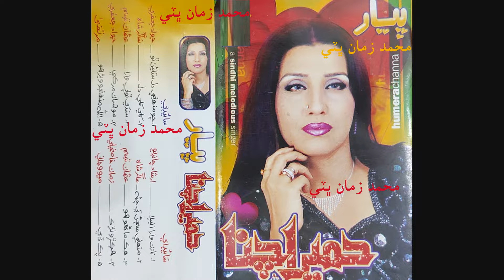Hik manhoo ho jeko rano ho HUMERA CHANA HD SONG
Hik manhoo ho jeko rano ho
HUMERA CHANA
HD SONG